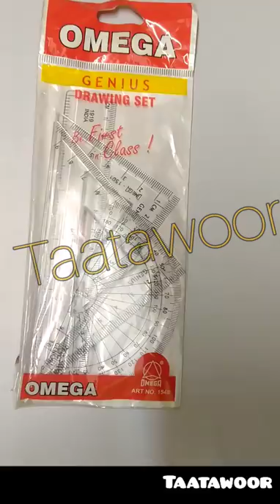omega genius drawing set ; be first in class